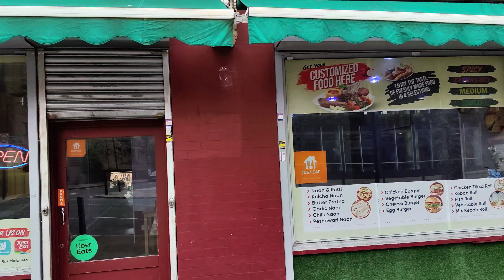4k - London UK - Street View - Waterloo Road to Westminster Station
4k - London UK - Street View -  Waterloo Road to Westminster Station

Description:

Join me on a stunning 4K walking tour through the heart of London! 🌆 Starting at the bustling Waterloo Road, we'll stroll through some of the city's most iconic streets, passing by famous landmarks, vibrant neighborhoods, and historic sites. This immersive journey takes us all the way to the majestic Westminster Station, offering breathtaking views of the Houses of Parliament and Big Ben along the way.

Whether you're a Londoner, planning a visit, or just curious about this incredible city, this video will give you a real feel for what it's like to walk through London. Enjoy the sights and sounds of the city in crystal-clear 4K resolution, with no commentary—just the pure ambiance of London streets.

In This Video:

Start: Waterloo Road – Experience the energy of one of London’s key roads, with its mix of modern architecture and historic charm.
Pass By: South Bank – Enjoy views of the London Eye and the Thames River as we walk through this cultural hotspot.
End: Westminster Station – Arrive at the heart of London’s political center, with views of the iconic Big Ben and Houses of Parliament.
Key Features:

Filmed in Ultra HD 4K for the best viewing experience.
Real-time, commentary walking tour—perfect for relaxation or virtual travel.
Captures the authentic atmosphere of London, from busy streets to serene views.